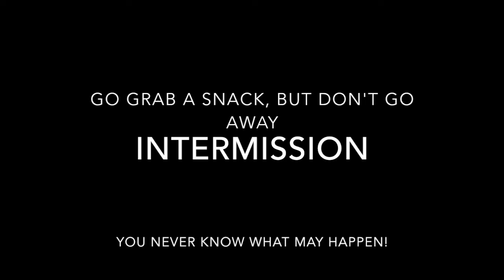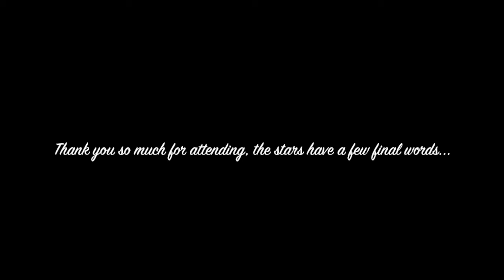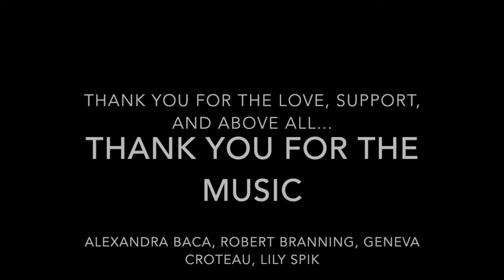Voix Vocal Studio Presents...The College Bound Cabaret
Four Maryland college bound teens, Alexandra Baca, Geneva Croteau, Lily S., and Robert Branning put on a spectacular show for the community that supports them.